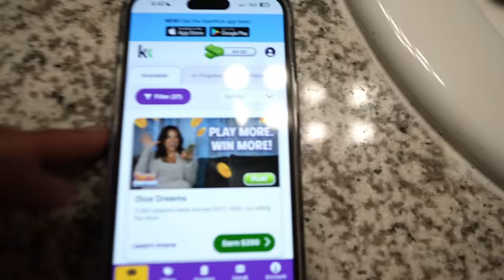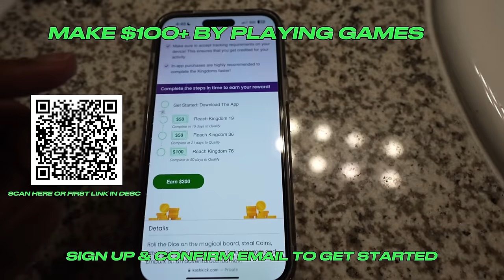THE TRUTH ABOUT US…